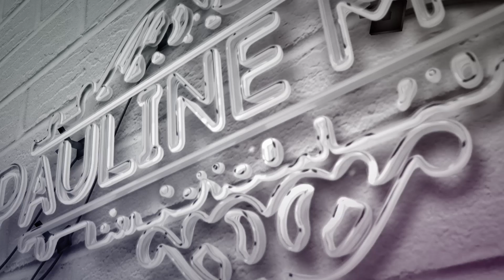Pose Américaine avec les nouveaux produits The gelbottle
☽Hello☾

 🎁 Nouveaux :
Cartes de fidélité gratuites à télécharger
et facilitez-vous votre travail avec mes fiches clientes:

☽ Paulyne ☾
Pour la Belgique: